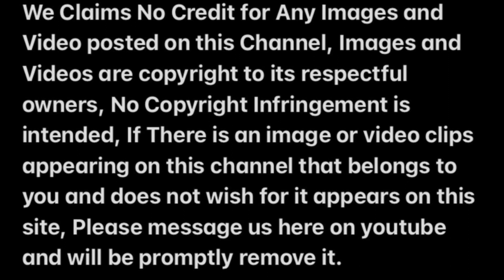🔴 LIVE!! ENRIQUE GIL SA EAT BULAGA RYZZA MAE DIZON PINAKILIG NG AKTOR February 17, 2024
funny juan for all all for juan eat bulaga,
eat bulaga gma 7 live today january 6 2024,